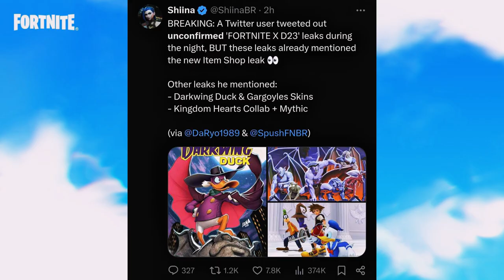Fortnite Season 4 TEASERS!!!!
New Fortnite Season 4 LEAKS!!!